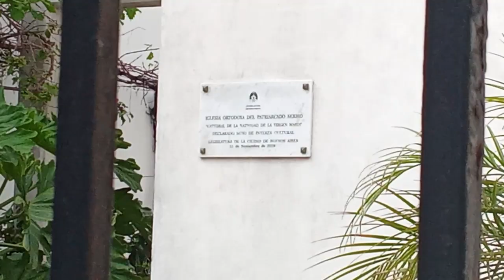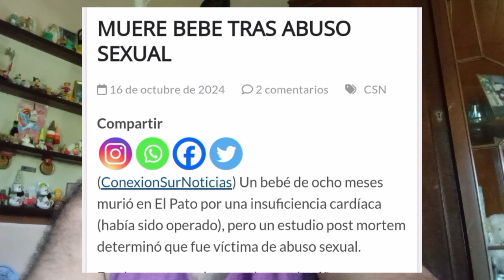Un Vlog de Miel-da 🫣💩